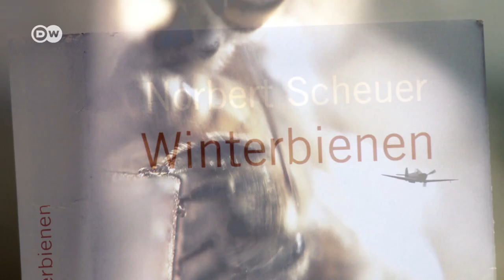Deutscher Buchpreis 2019 | Einzelportrait Norbert Scheuer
"Wenn man diese Parallelität sieht zwischen einem Bienenstaat, der auf gewisse Weise totalitär ist, aber sehr friedlich, und auf der anderen Seite das Nazi-Regime, was totalitär ist und aggressiv."

Portrait von Norbert Scheuer, der mit seinem Roman „Winterbienen“ auf der Shortlist des Deutschen Buchpreises 2019 steht.